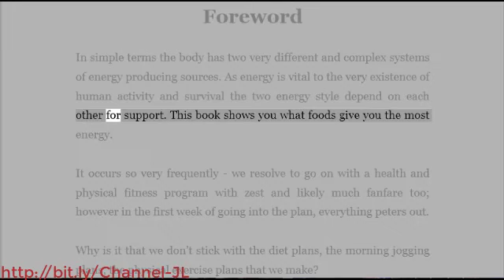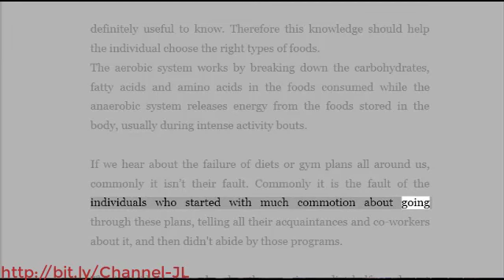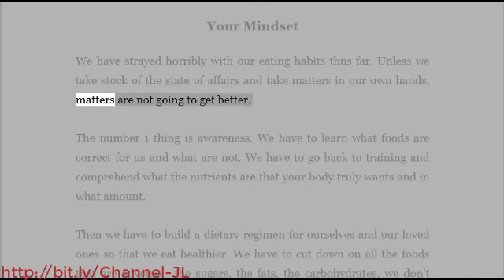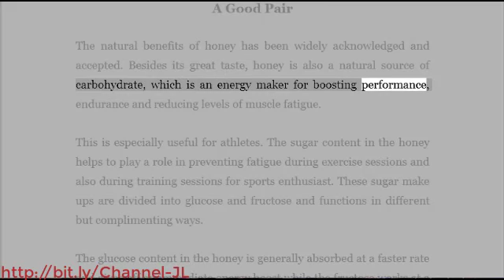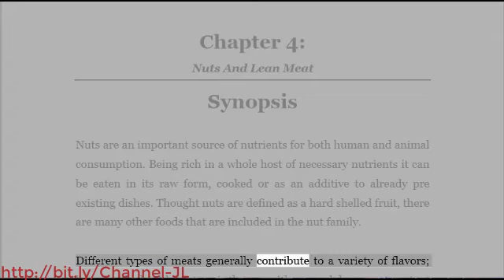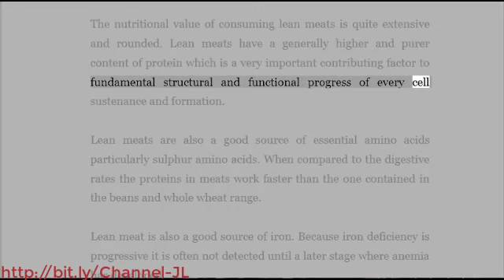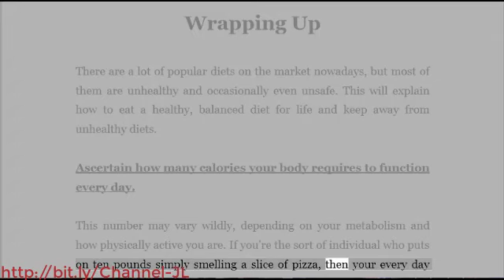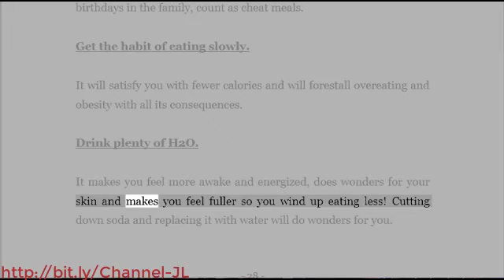Eating Healthy All THe Info On Eating For A Healthy Life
Eating Healthy   All THe Info On Eating For A Healthy Life - Ebooks That Speak Series